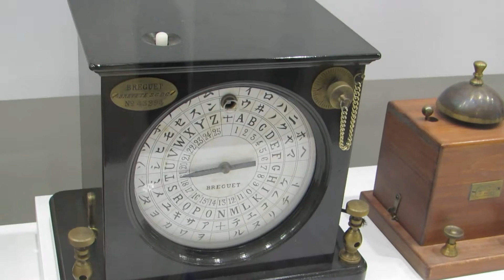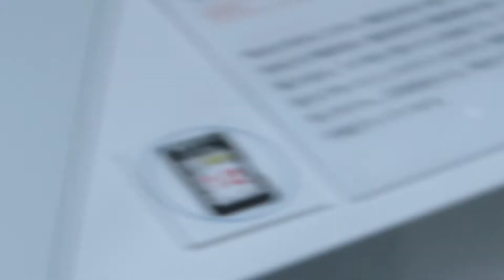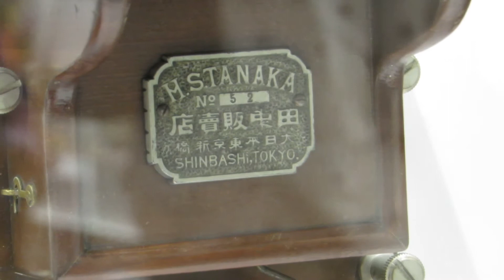田中久重関連展示 近代化に貢献 東芝未来科学館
モールス印字電信機
ブレゲ指字電信機
報時器
電話機